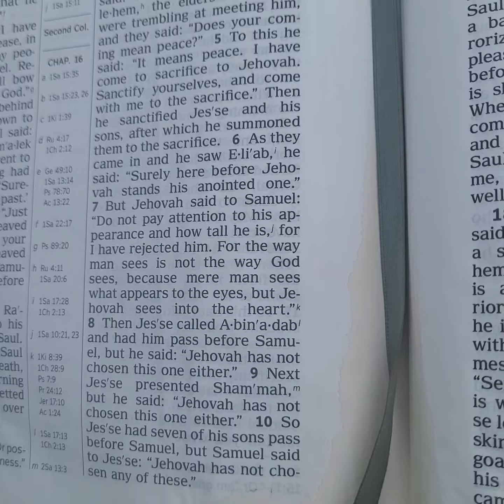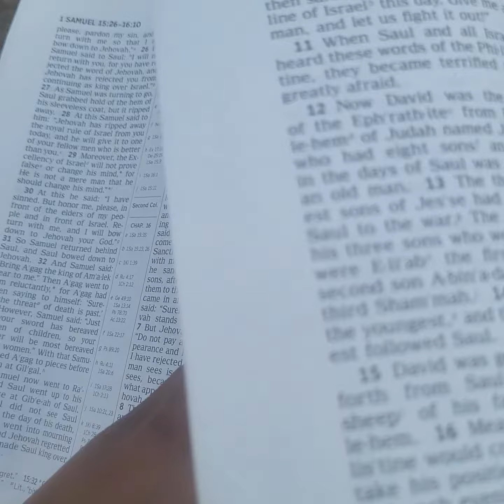1 Samuel 15: 7 Appearance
Material processions and personal appearance. How do Jehovah feel about it?